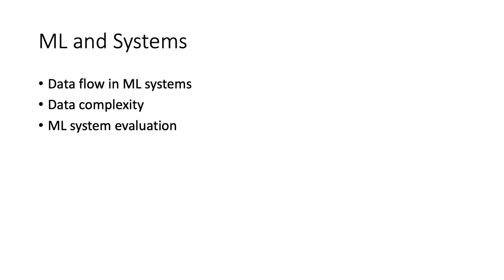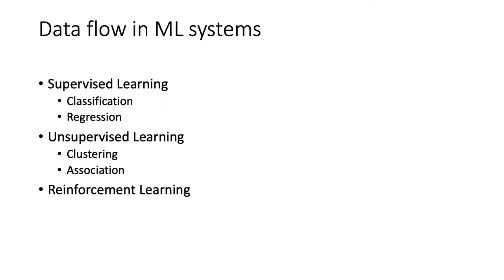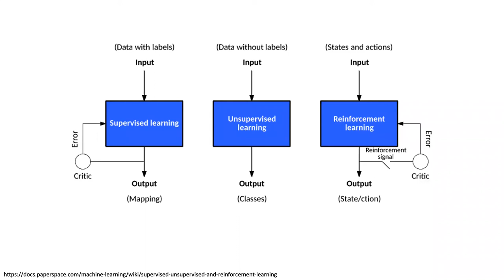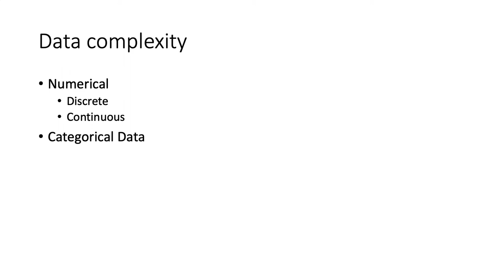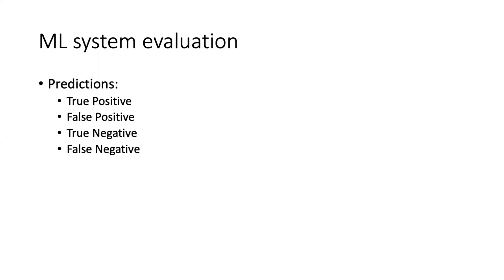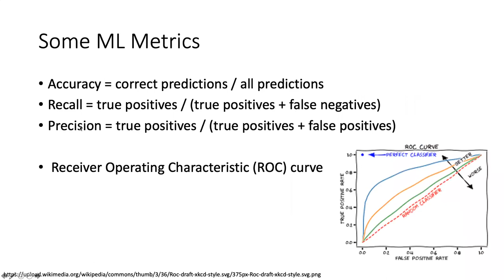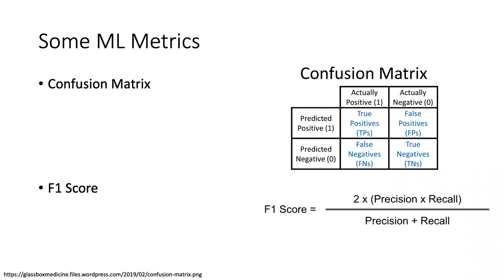PSU CS 441/541 Artificial Intelligence: Intro to Machine Learning (Yeganeh Jalalpour)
Guest lecturer Yeganeh Jalalpour describes some of the basic ideas of Machine Learning.